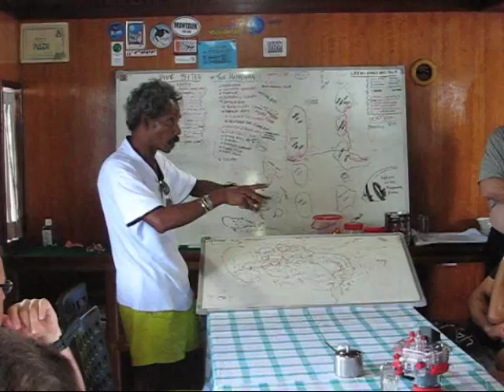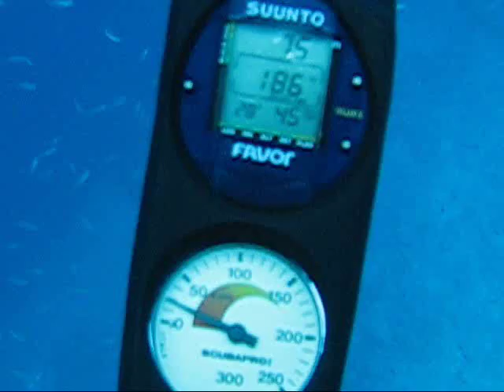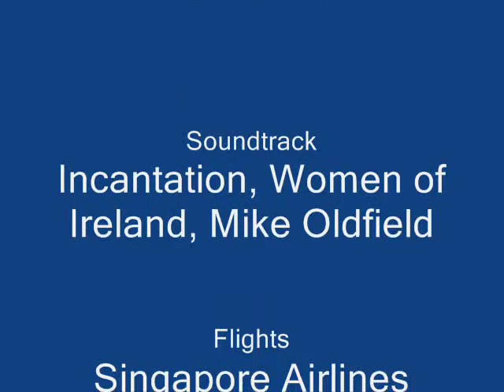MVER2008 Rev1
Scuba diving trip to the Maldives in February 2008

The boat is the MV Eagle Ray.  Highly recommended